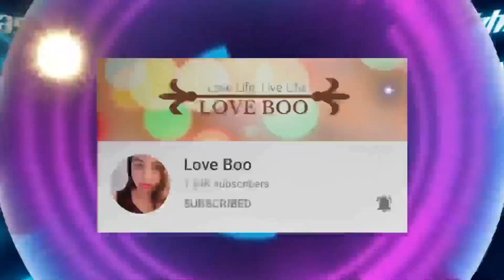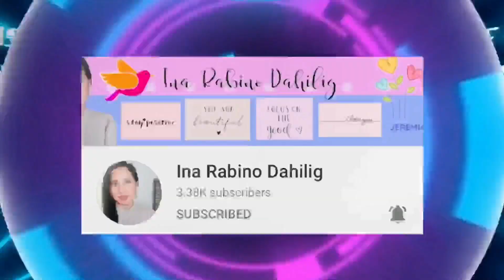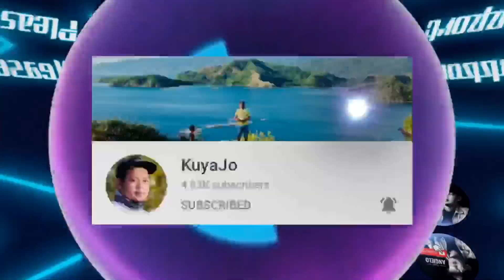It’s Complicated || Pa Mine ❤️TeamJosa